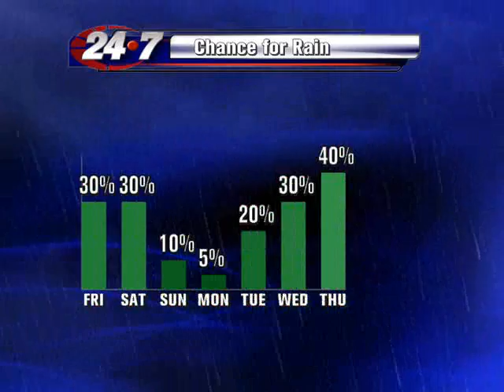Bryan Hale's Weather Forecast for the Rio Grande Valley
Only a slight risk of rain for the RGV holiday forecast.